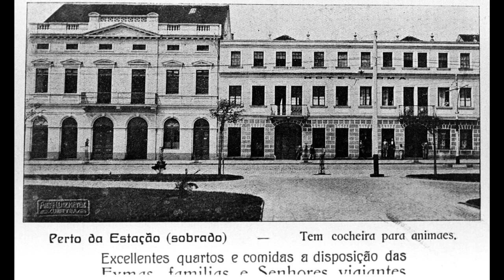Curitiba (Curityba, kur yt yba), Antiga - CWB #01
Doação:
Banco Itaú:  341;  agência 7501; conta poupança 13382-6

Curitiba

Curitiba se tornou capital, dona de seu destino. Curitiba é uma palavra de origem Guarani: kur yt yba quer dizer "grande quantidade de pinheiros, pinheiral", na linguagem dos índios, primeiros habitantes do território.

Curitiba é um município brasileiro, capital do estado do Paraná, localizado a 934 metros de altitude no Primeiro Planalto Paranaense, a mais de 110 quilômetros do Oceano Atlântico, distante 1 386 km a sul de Brasília, capital federal. Com 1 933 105 habitantes, é o município mais populoso do Paraná e da região Sul, além de ser o 8.º do país, segundo estimativa populacional calculada pelo IBGE para 2018. Fundado em 1693, a partir de um pequeno povoado bandeirante, Curitiba tornou-se uma importante parada comercial com a abertura da estrada tropeira entre Sorocaba e Viamão, vindo, em 1853, a ser a capital da recém-emancipada Província do Paraná. Desde então, a cidade, conhecida pelas suas ruas largas, manteve um ritmo de crescimento urbano fortalecido pela chegada de uma grande quantidade de imigrantes europeus ao longo do século XIX, na maioria, alemães, poloneses, ucranianos e italianos, que contribuíram para a atual diversidade cultural.

Curitiba – Wikipédia, a enciclopédia livre

CWB - Curitiba

Curitiba is a Brazilian municipality, capital of the state of Paraná, located 934 meters above sea level in the First Planalto Paranaense, more than 110 miles from the Atlantic Ocean,  distant 1,386 km south of Brasília, the federal capital. With 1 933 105 inhabitants, it is the most populous municipality in Paraná and the South region, in addition to being the 8th in the country, according to the population index calculated by the IBGE for 2018. Founded in 1693, from a small town bandeirante, Curitiba became an important commercial stop with the opening of the road between Sorocaba and Viamão,  coming in 1853, and being a capital of the newly emancipated province of Paraná. Since then, a city known for its wide streets, it has maintained a pace of urban growth strengthened by the arrival of a large number of American immigrants throughout the 19th century, mostly Germans, Poles, Ukrainians and Italians, that contributed to a current cultural diversity.